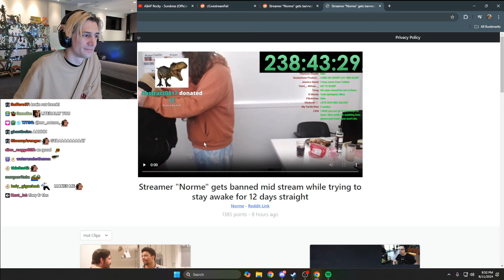xQc reacts to Streamer "Norme" Banned for trying to stay awake for 12 Days Straight